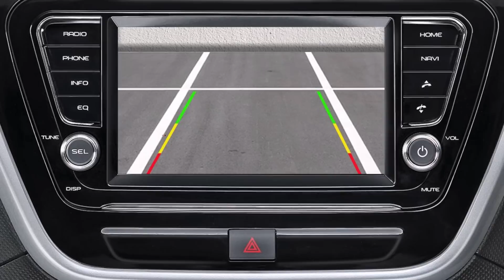2021 Mahindra Bolero NEO SUV India Launch Interior Exterior Price Detailed Specifications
2021 Mahindra Bolero NEO SUV India Launch Interior Exterior Price Detailed Specifications.

Mahindra Bolero Neo is a 7 seater SUV car in a price range of Rs. 9.89 Lakh to 12.15 Lakh in India. Bolero Neo is offered with 1.5L diesel engine in manual transmission option only.